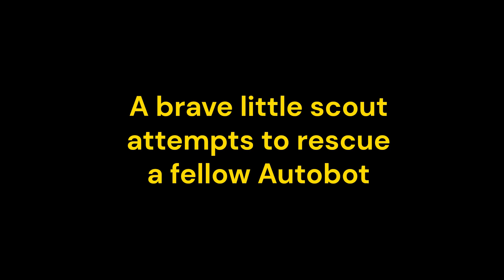BUMBLEBEE VS BARRICADE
An Autobot soldier is in trouble, looks like it is up to Bee to save them.